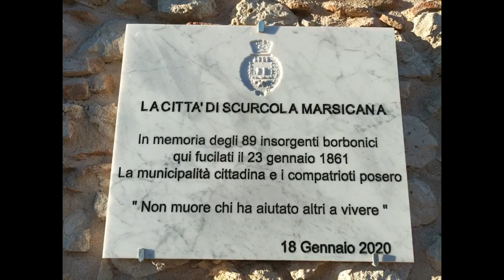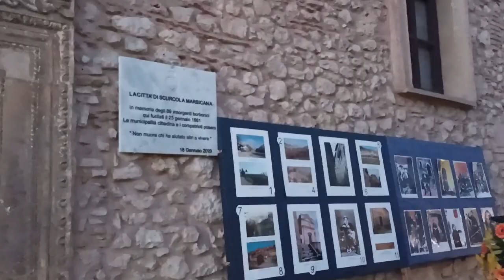“GIORNATA DELLA MEMORIA” PER ECCIDIO DI SCURCOLA MARSICANA 22 GENNAIO 2024